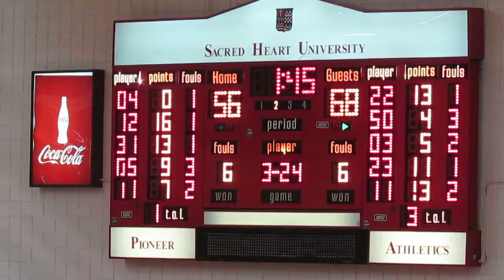Mt St Mary's vs Sacred Heart - Men's Basketball - 2nd Half - Barnett Dunk - Injured - Feb 06, 2014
Mount St. Mary's Mountaineers vs Sacred Heart Pioneers
Men's Basketball  -  2nd Half Action
Chris Evans scores the basket off glass
Steve Glowiak deep 3-pointer
Will Miller 3-pointer
De'von Barnett slam dunk  -  injured on the play